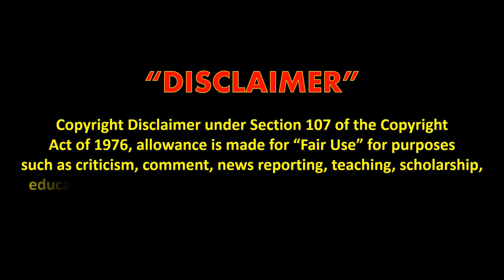Talambuhay Ni Felix Y. Manalo (Ika-Labing-pitong Bahagi)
Tunay na Talambuhay Ni Felix Y. Manalo - ang pundador ng Iglesia Ni Cristo, INC